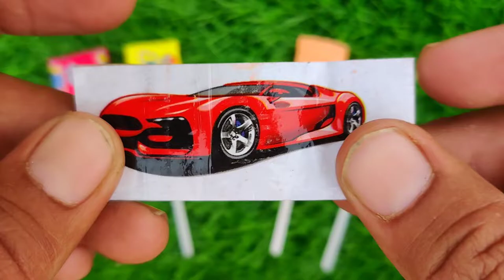TRAIN JCB TOY CARTOON TOY HELICOPTER KA VIDEO CRANE, JCB, TRACTOR, BUS, TRAIN, CAR, TOYS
lollipop candy
asmr chocolate bar eating
kinder joy
lollipop video
all foods
bottle ice
bottle milk
candy mix
candy world
chocolate
hathi raja
ice candylollipops